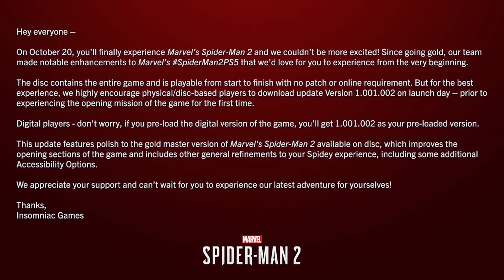Marvel's Spider-Man 2 - Amazing Spider-Man 2 Suit REVEALED!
Marvel's Spider-Man 2 - Amazing Spider-Man 2 Suit REVEALED! With 2 days to go, we still got a TON of news to go over for Spider-Man 2, including some highly requested suits being in the game, New Game Plus details and more!

Launching Fall 2023, Marvel’s Spider-Man 2 is the next game in PlayStation’s critically acclaimed Marvel’s Spider-Man franchise. Developed for the PlayStation®5 console in collaboration with PlayStation and Marvel Games.

There are many Marvel's Spider-Man 2 Videos on the Caboose YouTube channel. I am covering everything leading up to this games release including: Easter Eggs and Things YOU MISSED for Marvel's Spider-Man 2, Gameplay Trailer Reactions for Marvel's Spider-Man 2, All Confirmed Villains so far in Marvel's Spider-Man 2, The Story of Marvel's Spider-Man 2, Speculation and Theories for Marvel's Spider-Man 2, Who is Venom in Marvel's Spider-Man 2, alternate suits in Marvel's Spider-Man 2, the Symbiote abilities for Peter Parker and the Blue Bioelectric abilities for Miles Morales in Spider-Man 2 and SO Much More!